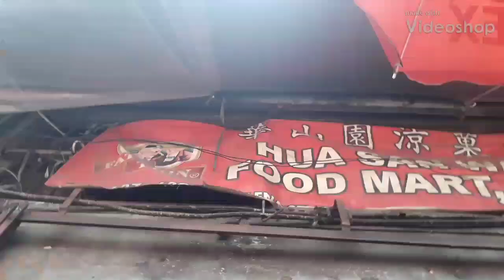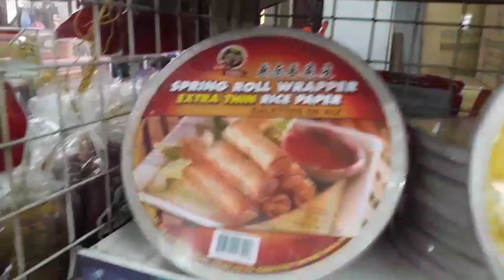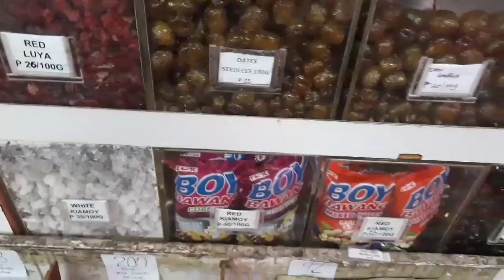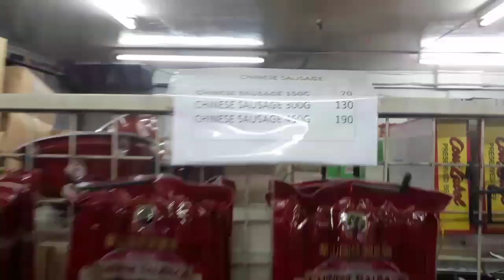Hua San Wan, Food Mart Inc. Store Tour | Bilihan Ng Champoy, Flat Dikiam, Peaches At Iba Pa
VLOG #127 - Store Tour: Hua San Wan, Food Mart Inc. Store Tour | Bilihan Ng Champoy, Flat Dikiam, Peaches At Iba Pa

Hi everyone! Store tour naman ang ginawa ko at pumunta ako sa Hua San Wan, Food Mart Inc. Matatagpuan ito sa Sta. Elena St., Binondo Manila, sa may Divisoria. Katapat lang ito na na-vlog ko dati yung tindahan ng Mercy's Stuff Toys. Madadaanan ito papuntang Divisoria Mall. Kilala sila sa bilihan ng flat dikiam, sweet kiamoy, champoy, peaches, sancha, hawflakes at iba pa. Yung mga ibang tinda nila ay makikita din sa mga SM Supermarket.

Life is too short to be unhappy. Always believe something wonderful is coming your way. Always be positive in life.

PEACE ☮ AND LOVE ❤ FOR EVERYONE.